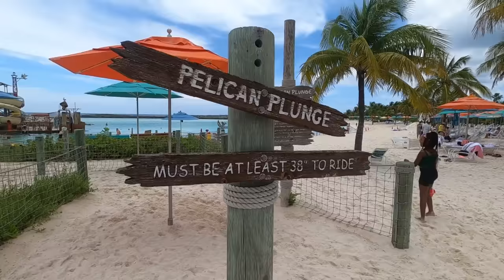Family Swims On Private Island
We had a great time on the Disney Wish Cruise - and we stopped at their private island: Castaway Cay.